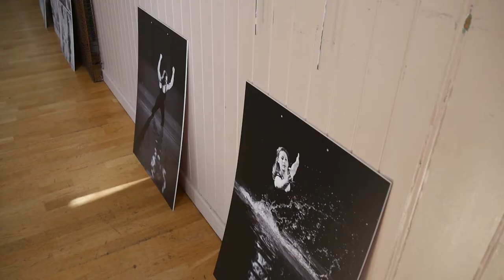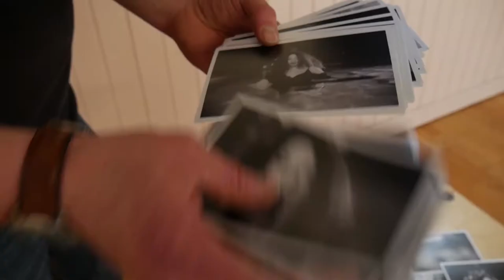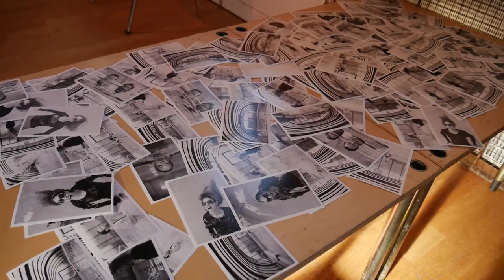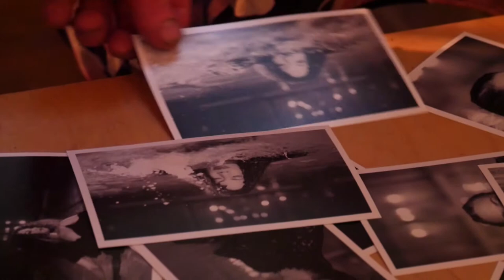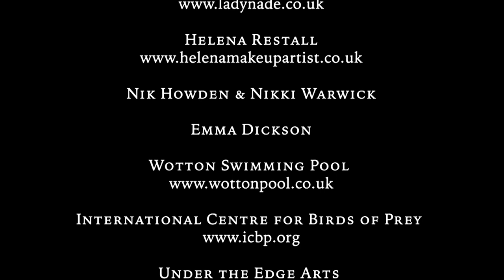Paul Groom Exhibition - Bird / Bath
A video showing Bristol photographer Paul Groom unboxing the large A0 prints fresh from the printers and creating the Bird/Bath exhibition at Under The Edge Arts in Wotton-under-Edge. The video then shows footage of the preview night of the exhibition which featured photographic portraits of birds of prey from The International Centre for Birds of Prey as well as creative portrait shoots at Wotton Swimming Pool.

All still photography in the show is by Paul Groom Photography Ltd

All of the bird images were taken at The International Centre for Birds of Prey (ICBP) Thank you to ICBP for giving me such amazing access to photograph the birds, it has been a real pleasure.

All of the swimming pool photos were taken at Wotton Pool Thank you to all of the volunteers from Wotton Pool who helped organise the sessions and also those who were there on the day of the photo shoots.

On the night we were lucky enough to have singing from Lady Nade and also an appearance from Zonda the black eagle from ICBP. Nik Howden and Nikki Warwick also re-enacted one of their photo images (but not in the water this time) and had an 'argument'.

This superb video was filmed and edited by Andy Sutton, huge thanks!

The exhibition leaflet was beautifully designed by Lizzie de Pass, thanks

Thanks to Under The Edge Arts for allowing me to use their fantastic venue

Thanks to Jason Titley for shooting the video footage of the actual photo shoots, which was made into a film and put on loop at the exhibition... it really brought the room alive and added an extra element.

Finally, thanks to Super Size Print for printing the beautiful A0 and A1 Foamex prints used in the show and Printing.com / Nettl for the A4 prints of birds of prey being sold at the exhibition

Here's to the next exhibition!!

Paul